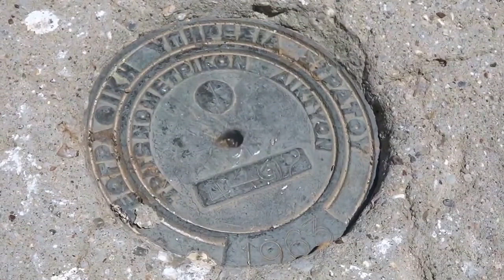ΖΗΡΙΑ 2375 μ (Ziria mountain)